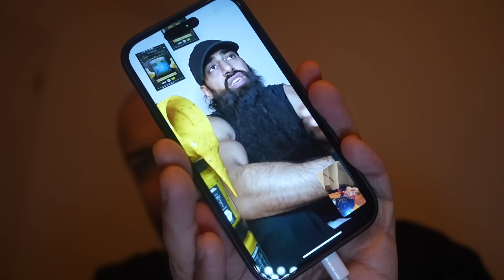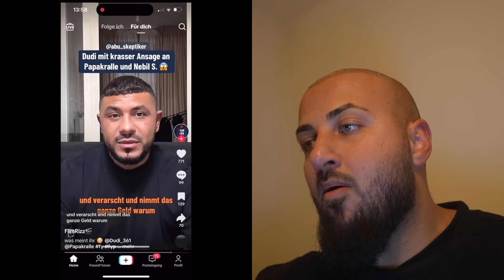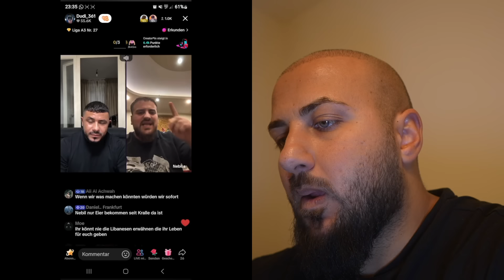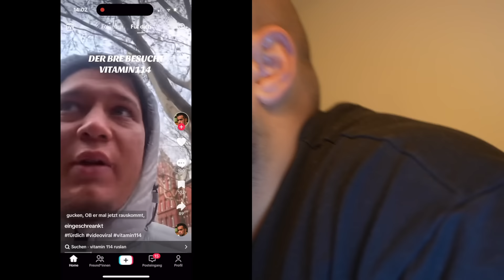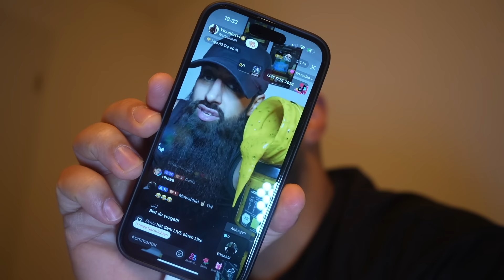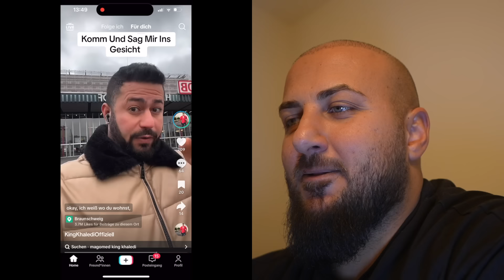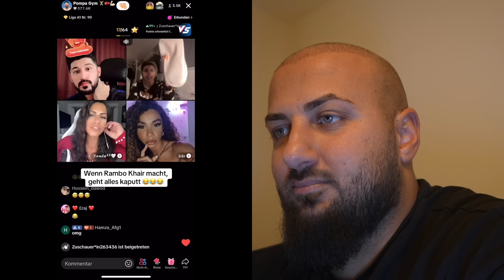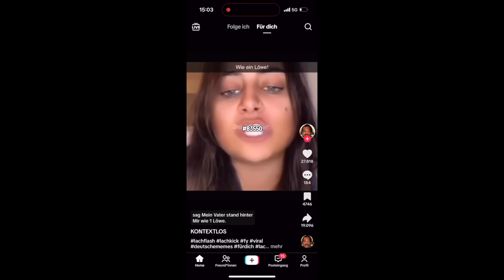RUSLAN VOR VITAMIN‘S HAUSTÜR ? DUDI ANSAGE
Family Friendly